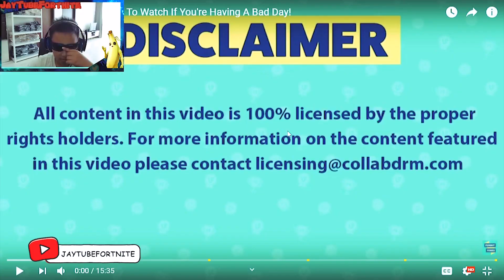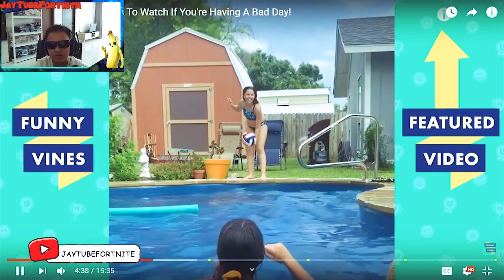TRY NOT TO LAUGH CHALLENGE!?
This was one hell of a video :)
Sorry if I accidentally swore, it's censored though.